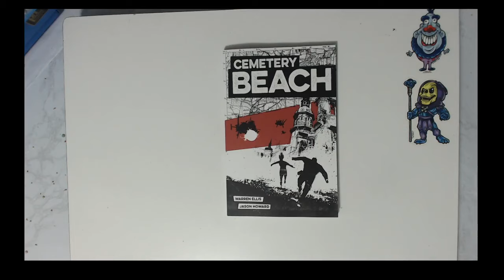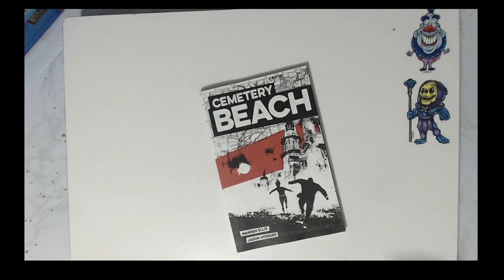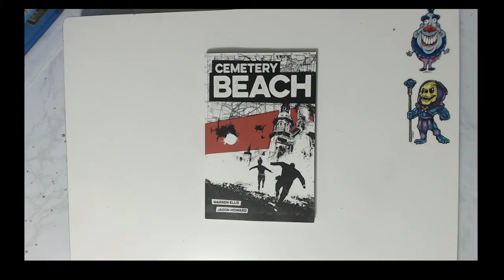Comic review | Cemetery Beach by Warren Ellis and Jason Howard | Image Comics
Today I'm talking about Cemetery Beach by Warren Ellis and Jason Howard.

Go check out my web-comic theoswaldchronicles.com and talltailsonline.com and if you want to help out and pick up some awesome books go check out our kickstarter